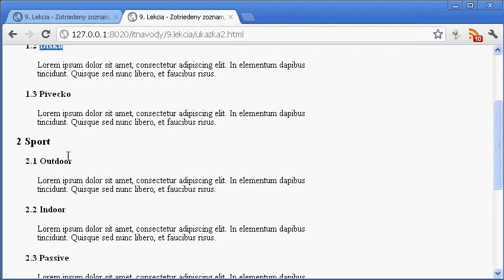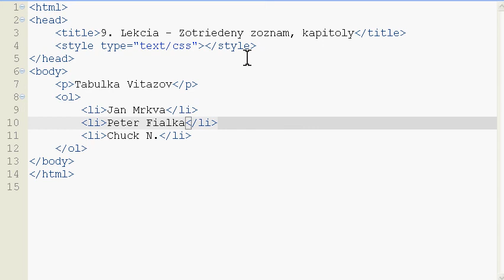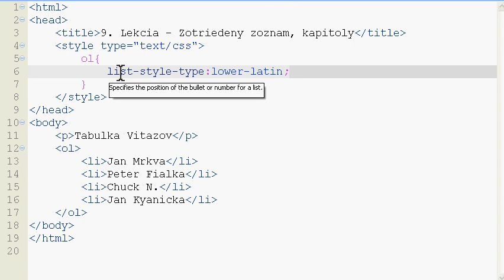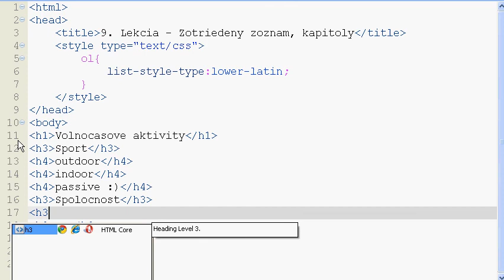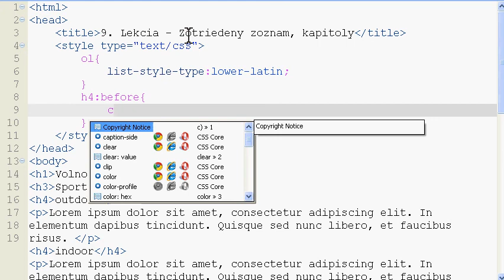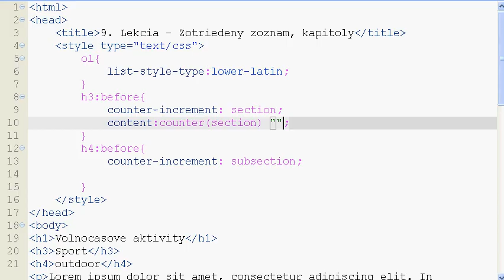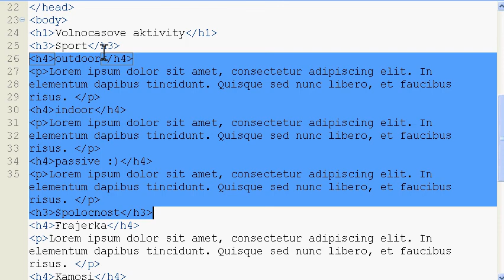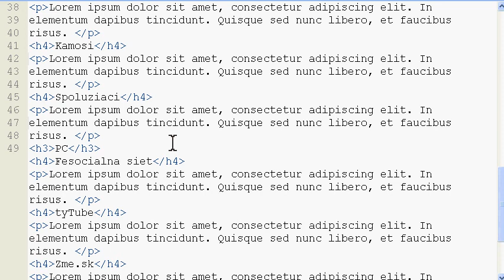XHTML CSS - 9. lekcia - Zotriedeny zoznam, Kapitoly.avi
Tvorba zotriedeneho zoznamu pomocou HTML a uprava pomocou CSS.
Ordered list HTML CSS
Automaticke vytvaranie kapitol v clenitom texte HTML a CSS.